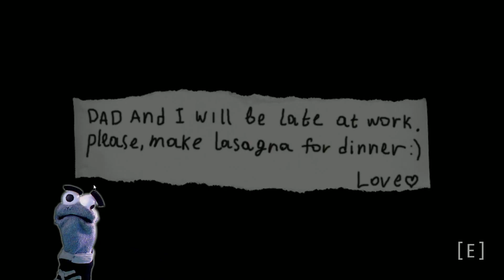He Will Kill For It!!! - George Likes Lasagna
Do NOT keep George from his lasagna!

We play George Likes Lasagna. This "thing" George, is apparently addicted to lasagna. We have attempts to cook him lasagna correctly.

George Likes Lasagna
Lasagna horror
Your parents will be late at work, so they asked you to cook a lasagna for dinner. What could went wrong?

Gameplay
In this game you will cook lasagna and meet the George. George really liked pizza, but he also a very shy dude (who can anyway break your pelvis)

Average playtime: about 10-15 minutes to achieve all endings

I did not complete the game but had a blast recording and editing this!!!